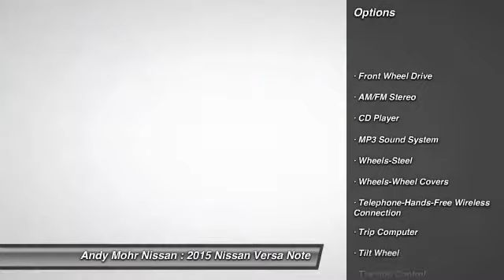2015 Nissan Versa Note Indianapolis IN C5106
2015 Nissan Versa Note S Plus